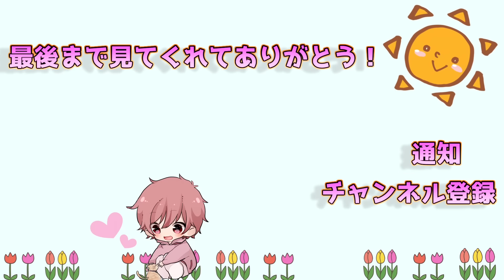孫と祖母が家の中で殺しあうゲームがヤバすぎるｗｗｗ【さとみ×ころん】【granny simulator】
これはアカンｗｗｗ